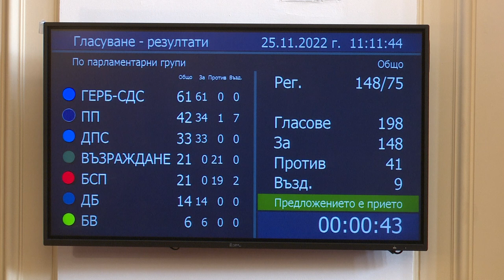Одобриха договора за придобиване на още 8 самолета Ф-16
Против гласуваха от БСП и "Възраждане". Инвестиционният разход е 2,2 млрд. лв. разсрочено за период от 10 години.